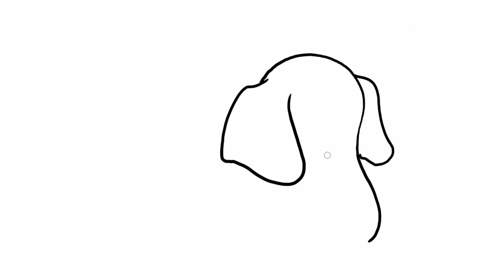How to draw a blue cute baby Elephant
Learn how to draw a blue cute baby Elephant